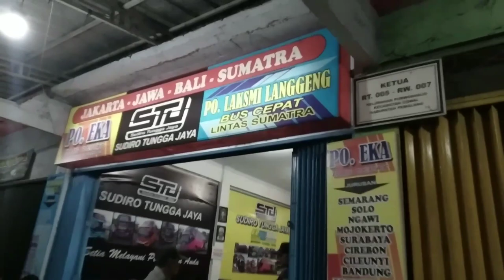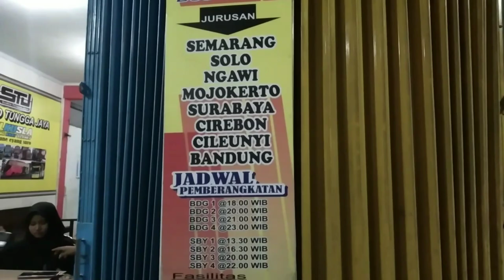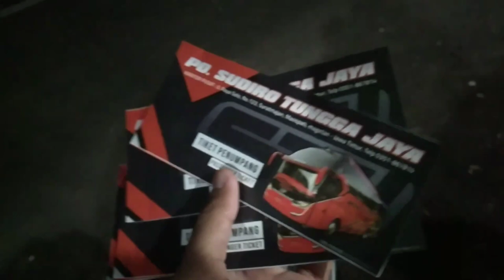SUDIRO TUNGGA JAYA NGAMUK!! || STJ CHANIAGO || LIGA MALAM SENIN OLENG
LIGA MALAM SENIN SUDIRO TUNGGA JAYA CHANIAGO PEKALONGAN-BEKASI